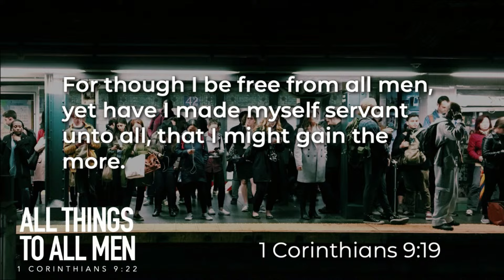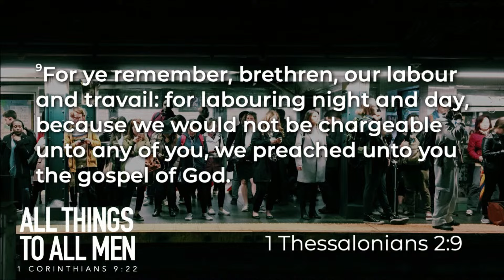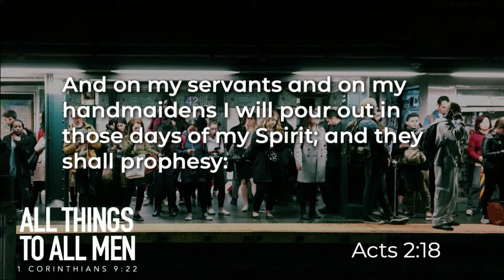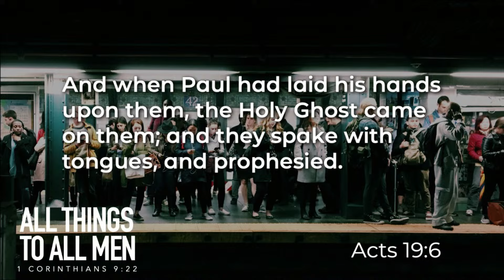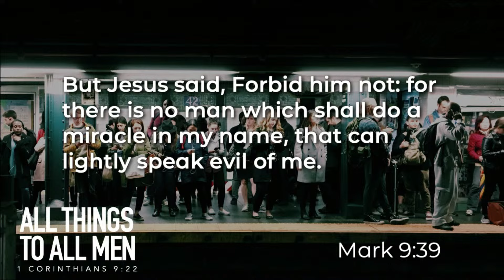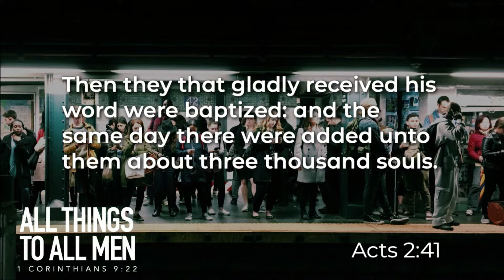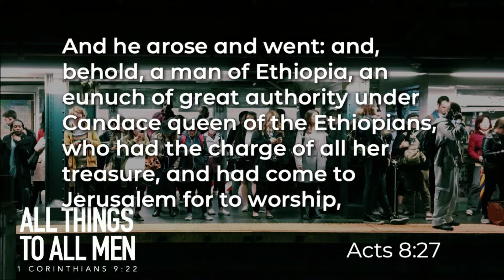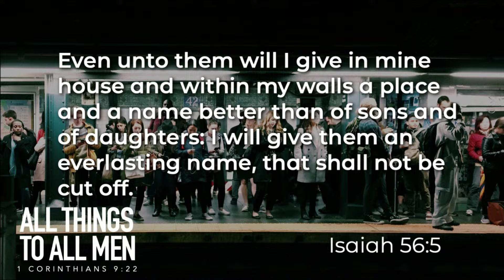All Things To All Men || June 16, 2024